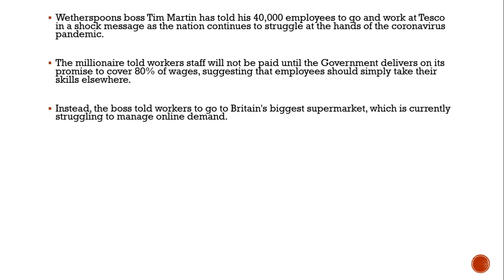Coronavirus: Wetherspoons boss tells 40,000 staff to 'go to work at Tesco' instead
Tim Martin, who is reportedly worth over £40million, has been accused of trying to dodge paying his staff after telling all of them to go and work elsewhere after hundreds of branch closures

Wetherspoons boss Tim Martin has told his 40,000 employees to go and work at Tesco in a shock message as the nation continues to struggle at the hands of the coronavirus pandemic.

CLICK TO PLAY
Sign up to FREE email alerts from Mirror - The Coronavirus Briefing
Please see ourPrivacy Noticefor more information on how we use your data and your data protection rights.

"I'm very sorry about the situation that has occurred with our pubs. They've been shut as you know," Martin explained.

Unprecedented in the last 40 years and it puts everyone in a terribly difficult position.

"And I know you're all sitting there wondering what the hell is happening and over the weekend I had lots of phone calls with different people and we're trying to sort it out as best we can in this highly unusual situation."

Martin, who is reportedly worth over £40million, then went on to talk about how the government have promised to pay 80% of staff wages up to £2,500, but admits they could wait weeks before they receive it.

In a u-turn, he explained that the company will only cover the hours completed prior to March 22 - adding that workers will have to wait weeks for their money from the Government.The businessman then called on his staff to join major supermarkets who are currently struggling at the hands of the pandemic.

He said: "I know that all our trade now has gone to supermarkets. Not only our trade, but the trade from cafés, leisure centres, restaurants etc.

"So we have had lots of calls from supermarkets, Tesco alone want 20,000 people to join them. That's half the amount of people who work in our pubs."He said: "If I'm honest, I could say you can get the furlough payments and stay at home.

"If you're offered a job at a supermarket, many of you will want to do that. If you think it's a good idea, do it.

"I can completely understand it. If you've worked for us before I promise we will give you first preference if you want to come back.